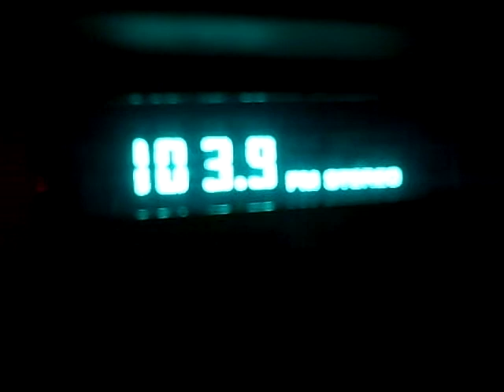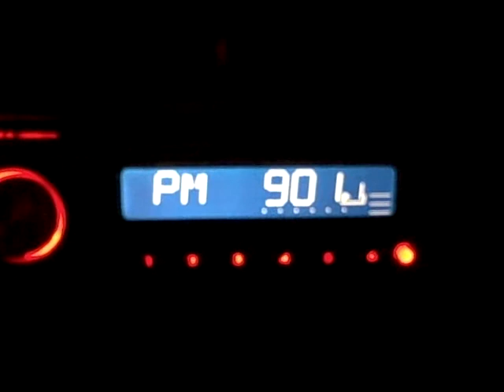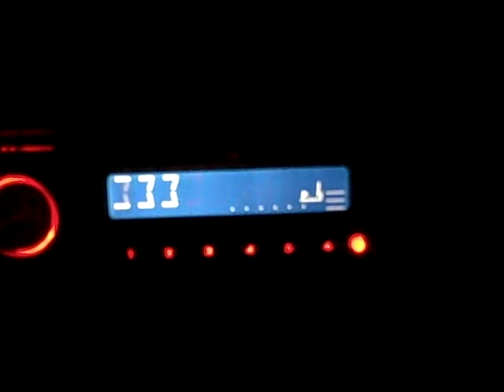DJ Bigg V Radio and Club lo fat, rich boy, and Papa Duck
Hittmenn Dj Bigg V Breaking Records maaaaaane!